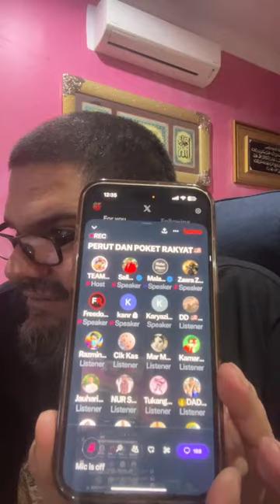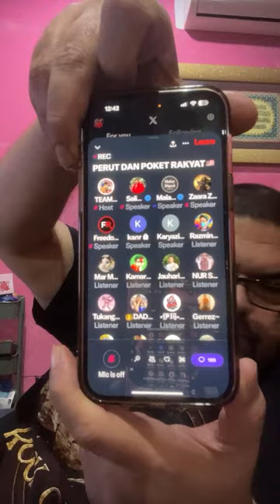Isu PANAS di SPACE X yang buatkan WALANON KOYAK!